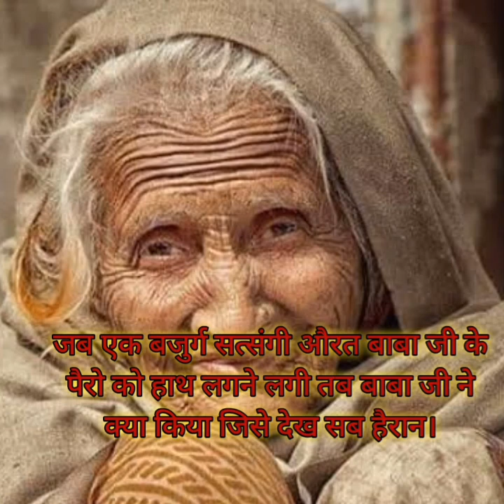जब एक बुजुर्ग सत्संगी औरत बाबा जी को पैरो को हाथ लगने लगती हैं तब बाबा जी ने क्या किया